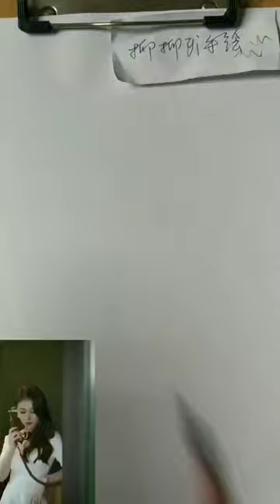How to draw face for Beginners/ EASY WAY TO DRAW A GIRL FACE 2021